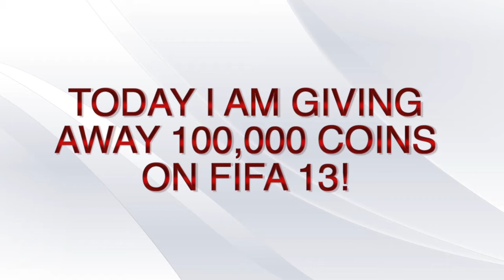100,000 COINS FIFA 13 UT GIVEAWAY!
What's up guys today I am bringing you a HUGE 100,000 coins giveaway on FIFA 13 ultimate team for PS3.

Competition ends Saturday 10 August 2013. Winner will be announced on Saturday 10 August 2013.

GOOD LUCK!